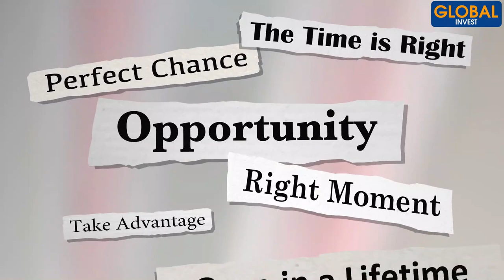5 choses que les pauvres font que les riches ne font pas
5 choses que les pauvres font que les riches ne font pas
Dans cette nouvelle vidéo, je te donne 5 caractéristiques qui désignent en général les personnes "pauvres" contrairement aux personnes "riches" qui agissent différemment.
Tu verras que ces 2 catégories de personnes disposent du même nombre de temps mais l'utilisent tout autrement.
En regardant cette vidéo, tu remarqueras que le poids des habitudes joue un rôle considérable pour passer de la pauvreté à la richesse.
Je t'invite à me dire en commentaire quelles sont les habitudes que tu as mis en place pour progresser vers l'accomplissement de tes objectifs.

Avertissement